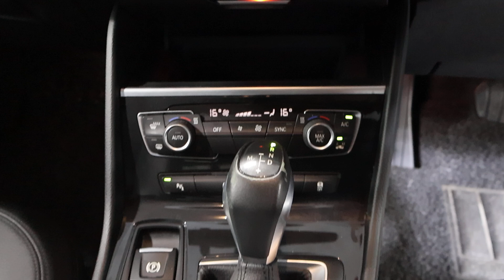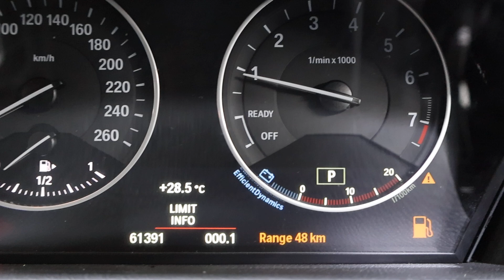BMW 218I YOM2014 SNP7487H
SNP7487H